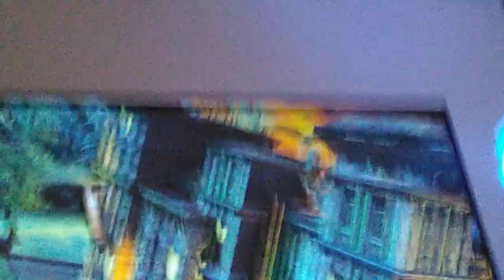Joker so annoying omg!!!!